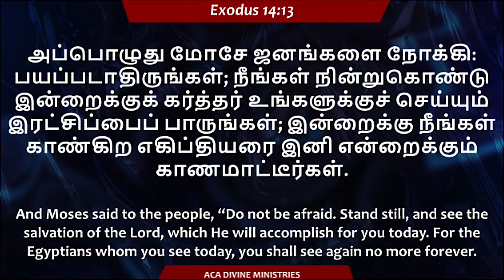உன்னைப்பாதுகாக்கும்கா்த்தா் | தெய்வீக மன்னா | divine manna